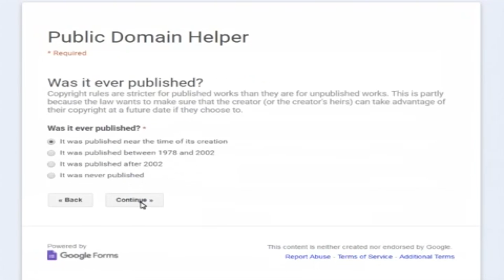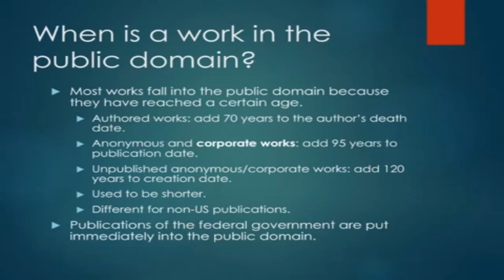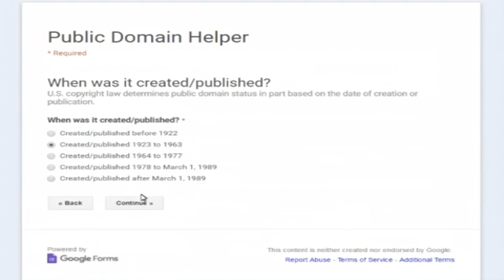What Is Public Domain - Public Domain 101 - Public Domain 101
what is public domain - public domain 101 - Posts about National Archives And Records Administration (Government Agency) written by The Struggle Continues Public Domain Songs With Josh Groban & James Corden

Expertbeats · 10 Songs Surprisingly In The Public Domain · top 10 public domain songs · public domain songs · 10 songs in the public domain  here's what public domain music is and how you can use it in your own content...
National Archives And Records Administration (Government Agency) Free Mp3 Download

Download gratis video terbaru Public Domain Songs With Josh Groban Mp3, 3gp, mp4, mkv, 1080p, 720p, 480p

10 songs in the public domain Videos And Download 3GP, MP4, HD MP4, MP3 And Watch 10 songs in the public domain Videos

 Download 10 Songs Surprisingly In The Public Domain HD Mp4 3GP Video and MP3

National Archives and Records Administration (Government agency) · Heavy construction · News, opinion and commentary CHANCE: Public Domain Songs with Josh Groban and James Corden by Greg Chance | 1075 KISS FM